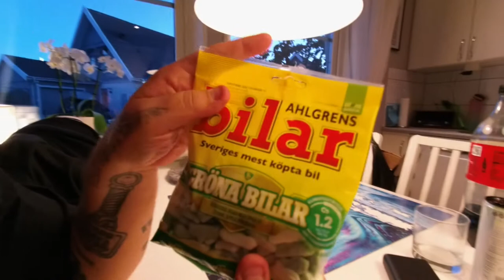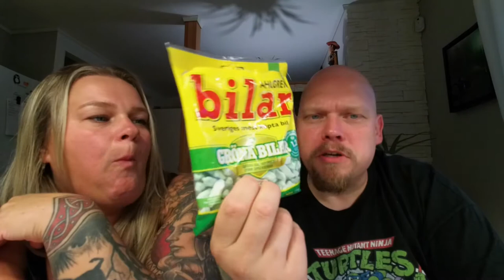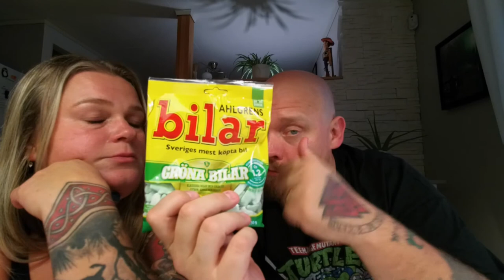Stamp-E och Company testar godis: Ahlgrens Gröna Bilar med smak av Citron, Äpple och Päron.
I denna videon testar vi Ahlgrens Gröna Bilar med smak av Citron, Äpple och Päron.

Riktigt roligt att det kommit en ny version på bilar, det är alltid lika roligt att testa dessa.